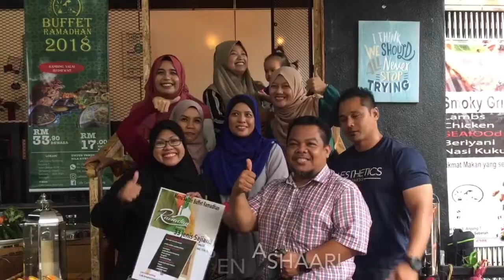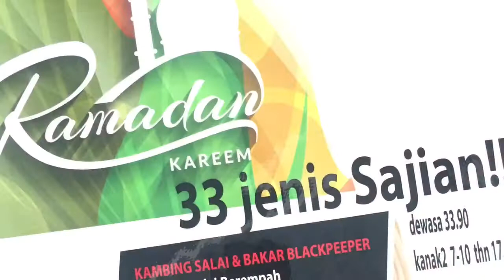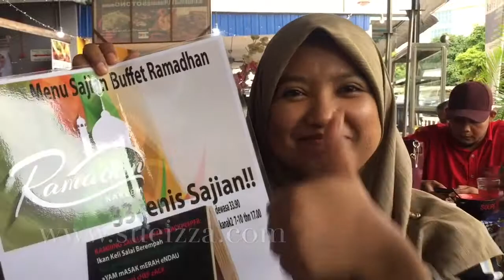BUFFET RAMADHAN CAFE CERITA KAMBING , ANJUNG 7 SHAH ALAM